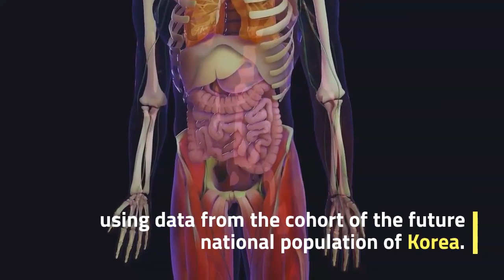Incremental Risk - A total of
A total of 25. 4 million patients who participated in the preventive health screening between 2009 and 2013 were screened for cases of pancreatic cancer based on their blood glucose content.